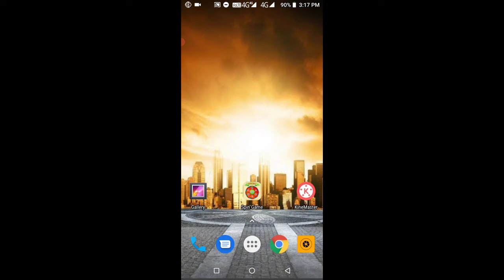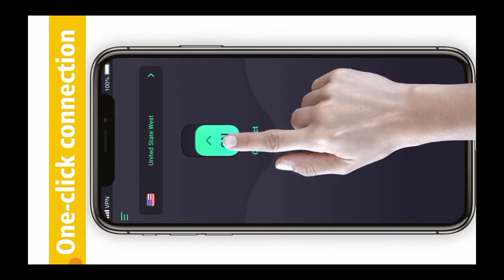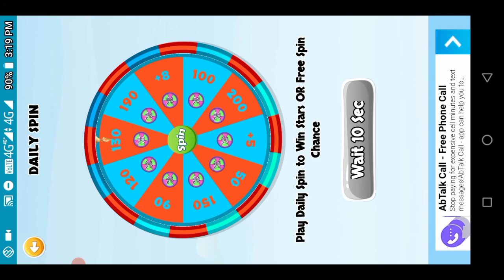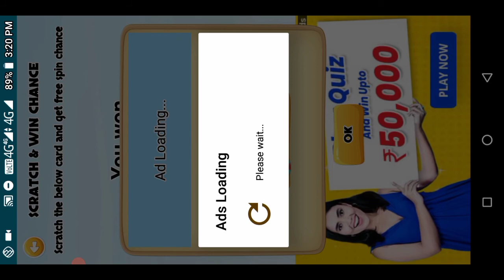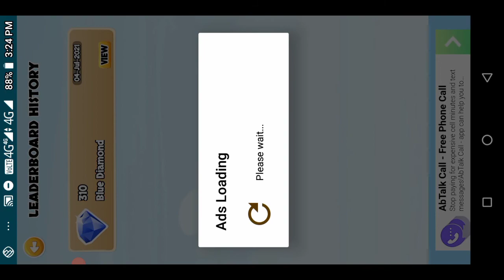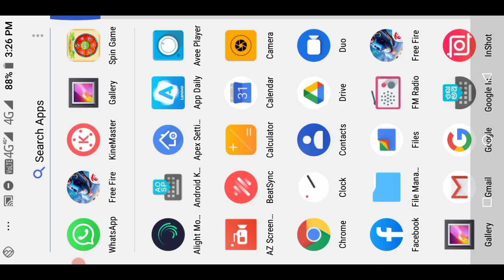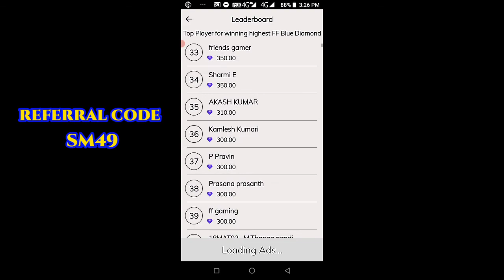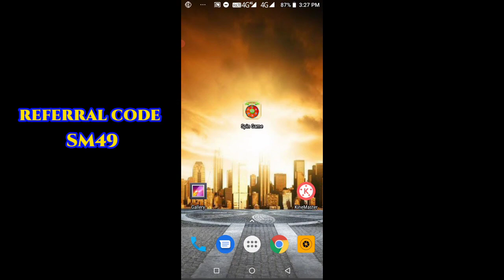How to claim Daily free fire free diamonds💎 in telugu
Free fire Id - 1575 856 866
Free fire Name Kanni divya
Freefire lover
Freefire Weapon
Freefire bundle
Freefire free Diamonds
Freefire free weapon's
freefire free pet skins
Freefire weapon skins
Freefire cube

App link😍🔥

mi krishna veni